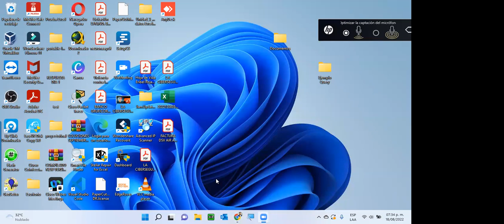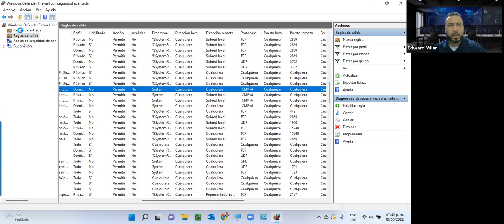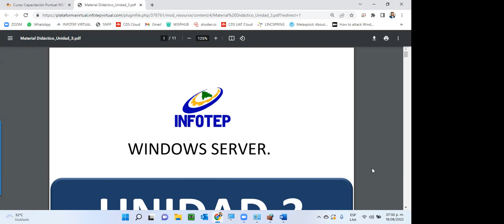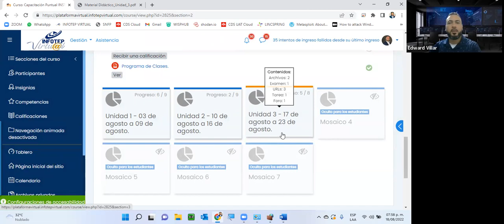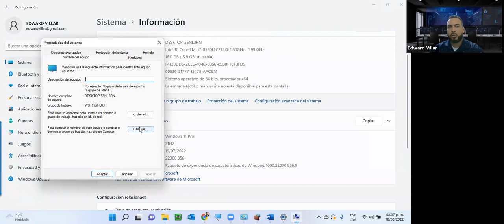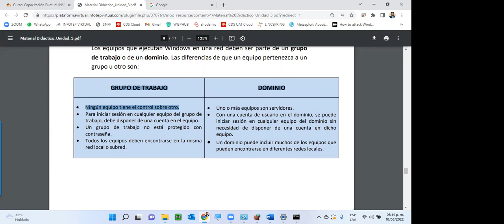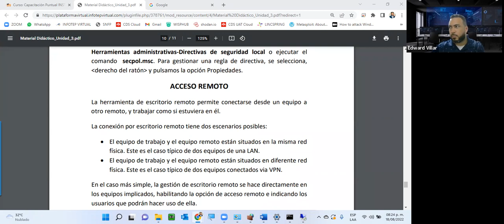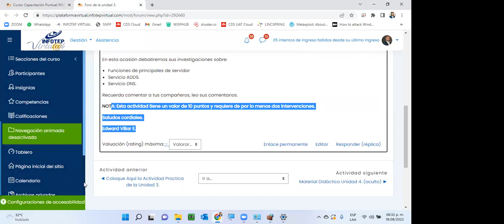Windows Server, encuentro grabado, usuarios, grupos, politicas y directivas.